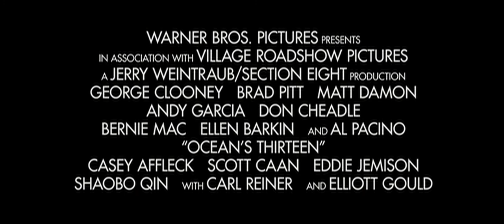Ocean's Thirteen - Official® Teaser [HD]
Danny Ocean (George Clooney) and the gang would have only one reason to pull off their most ambitious and risky casino heist—to defend one of their own. When ruthless casino owner Willy Bank (Al Pacino) double-crosses one of the original Ocean's eleven—Reuben Tishkoff (Elliott Gould)—Danny and the gang team up one more time to see if they can break "the Bank."

Cast: George Clooney, Brad Pitt, Matt Damon, Andy Garcia, Don Cheadle, Bernie Mac, Ellen Barkin, Al Pacino, Casey Affleck, Scott Caan, Eddie Jemison, Shaobo Qin, Carl Reiner, Elliot Gould

Studio: Warner Bros. Pictures
Director: Steven Soderbergh
Screenwriter: Brian Koppelman, David Levien
Genre: Action, Adventure